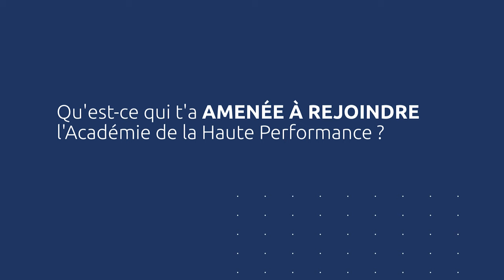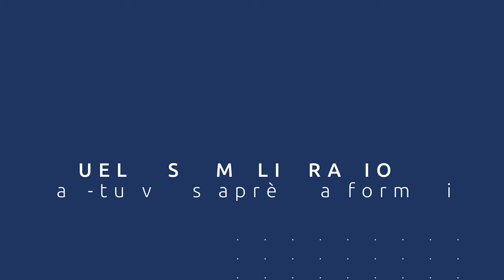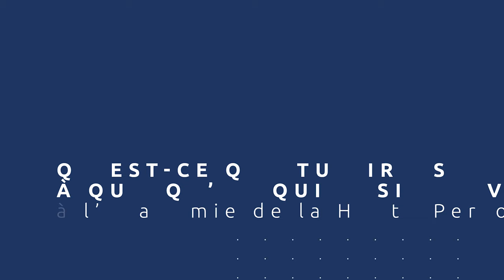Comment transformer la vie de vos coachés : Témoignage formation Technicien Dépolarisation®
"Quand on voit l'impact sur nos coachés c'est une satisfaction énorme."

Découvrez le témoignage de Sylvie, dirigeante d'entreprise et 3ème mondiale sénior de golf.

Vous souhaitez candidater à la prochaine session Technicien Dépolarisation® ?

👉 Cliquez ici pour bénéficier d’un entretien offert à l’Académie de la Haute Performance :